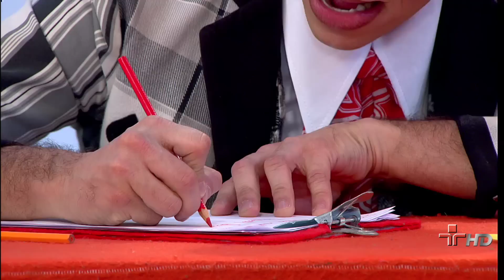Quintal da Cultura - Escrevo cartas - 21/06/12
Osório escreve cartas e Ludovico cria um novo método. Qual será?